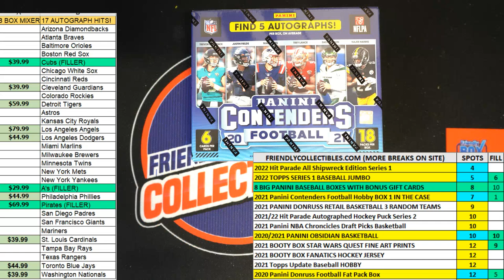2021 Panini Contenders Football FILLER ID 21CONTENDERSFB101